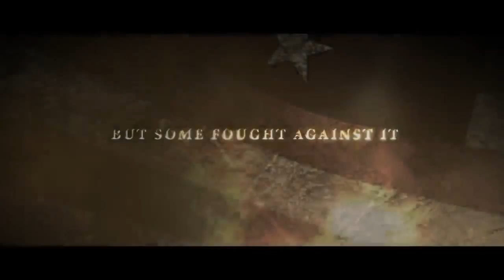RON MAXWELL Feature Interview EXTENDED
SEA AND BE SCENE TV takes in the 2013 Atlantic Film Festival. In this extended interview host Stephanie Beaumont meets up with Director RON MAXWELL to discuss his new feature film COPPERHEAD... everything from the setting in New Brunswick's historic Kings Landing to his spectacular cast to his philosophy as a director -  A MUST WATCH!!!